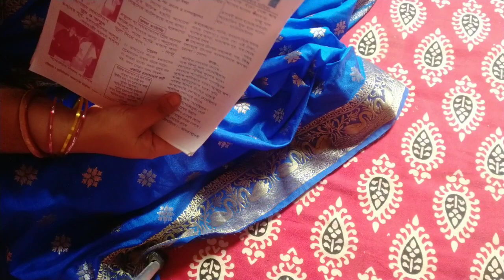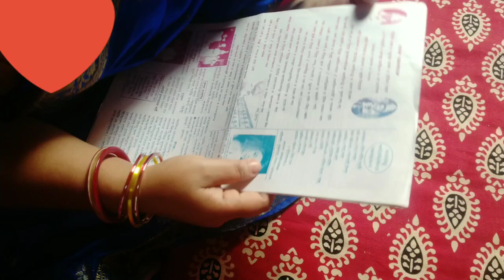অভাব থাকলেও খুশি থাকা যায়#তবু কথা শোনাতে ছাড়বে না 😌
Bengali blog
Bangla blog